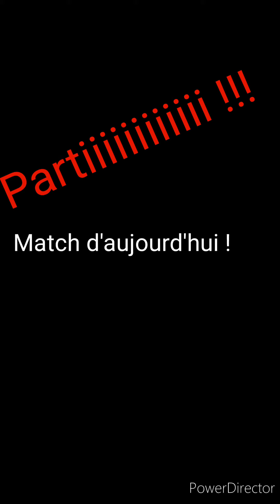ATC MONDE 29 NOV 2022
MASSE COMMUNE INTERNATIONALE